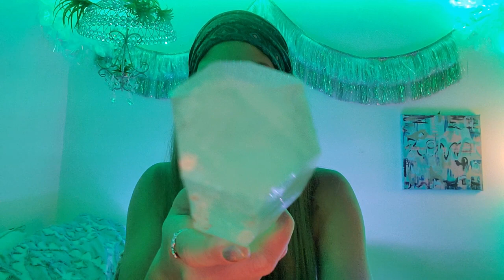[Reiki ASMR] ~ Trust ✨DIVINE TIMING✨...Release Limiting Beliefs🌊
Welcome Beautiful Soul!💜🌊 Today we are doing a rambling meditation Reiki session inspired by the crystal Ocean Jasper. We will be encouraging releasing limiting beliefs and time constraints while "letting go to flow" with the trust in the Universe to provide with DIVINE TIMING (and a little patience). I hope you enjoy the supportive ocean jasper energy, the angelic tuning fork vibes, the low frequency, window quartz amplification, and the Reiki warmth from our meditation style session today ✨✨✨ Remember, this is your healing space--time to sit back and relax--no one expects anything from you right now 💜💜💜
🙏🙏🙏Pau Amma Apothecary is open Beautiful Soul! to help support our channel and your body-mind with our "Mag-Numb", "Alchemy", and "The Perk" Body Recovery Butters for pain relief, sore muscles, sleep enhancement, lymphatic drainage, and skin rejuvenation 🙏💛 Here is a special Youtube family discount code automatically applied at checkout for 15% off your next purchase at Pau Amma Apothecary or Pau Amma Reiki

If you are new here, "ASMR by Pau Amma Reiki" is a safe space for you to feel at HOME in your body-mind through modalities such as Distance Reiki, Chakra Balancing, ASMR, Sound Healing, and Meditation. My name is Christine {nice to virtually meet you :)}, and I am a certified Usui Ryoho Reiki Master, Crystal Reiki Master, and Animal Reiki Master. I also have a degree in Sports Medicine from Pepperdine University, am a Professional Energetic Coach and Aromatherapy Alchemist, a Master Herbalist, and love to help others on their own personal journey of Well{NESC} (necessary wellness).

If you enjoy the work and sessions I put out weekly on our channel here, the best way to support the channel is to subscribe, like, comment, and share to help reach as many Beautiful Souls as possible and play nice with the Youtube algorithm 😄 . I appreciate each and every one of you so much, and I love our appointments every week! Namaste🙏🏻

🔮Posting Schedule🔮
I post sessions every Tuesday at 10am (PST) and sometimes add a session here and there if I feel that the collective energy is in need of one, and I hope to bring content to this channel that can be for your highest benefit. I look forward to connecting with you using the Universal Life Force Energy (Reiki).🙏🏻 __________________________________________________________________________ ✨✨✨ The intention on this session is that the energy be available to you at any time that you need it Sweet Soul💕. Thank you for trusting me to work on your energy today and I will see you for our session next week! Namaste 🙏🏻

✨✨✨I do not edit any of my videos that I post, and all my videos are un-scripted (therefore I may have some fumbles, forgive me for the fumbling, I am only a Soul in human form--sometimes the fumbling can be quite funny). I hope you enjoy the raw nature that it brings, as I always work with intuition in all of my videos and sessions. __________________________________________________________________________ ✨✨✨If you feel a connection with me spiritually in any of my videos, and feel called to do so, please reach out via my website for a session. I would be honored to work with YOU 🤍

✨Make a Distance Reiki Appointment with Christine or visit our Apothecary = __________________________________________________________________________ ✨Social Media✨
FB: Pau Amma Reiki
Pinterest: Pau Amma Reiki

Sending you Love, Light, and Reiki Relaxation always,